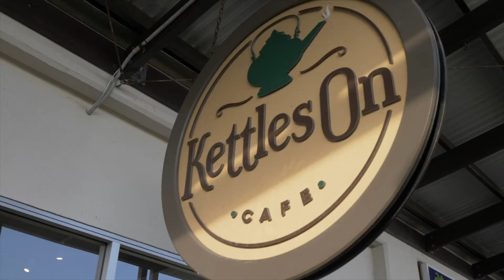44 Sutherland Street, Kingscliff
A short highlight of Vista Apartments by James Shugg at REAL Specialists.